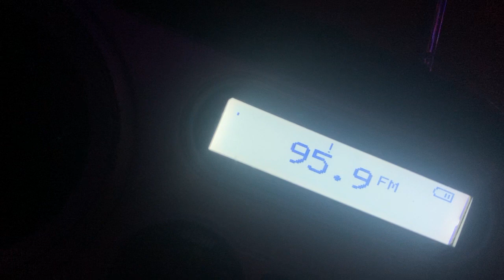KQCL 95.9 fm